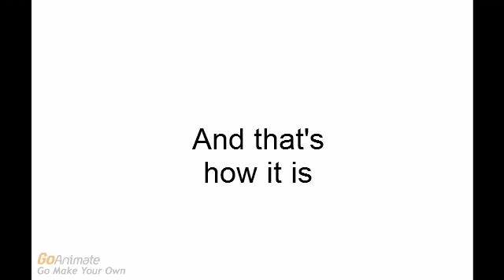Murray's Terrifying fear of Embarrassment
Murray is evil and he suffers from so much fear and embarrassment that these are what he fears for no reason except for the fact that he is secretly a brony and he has a secret mineral lab